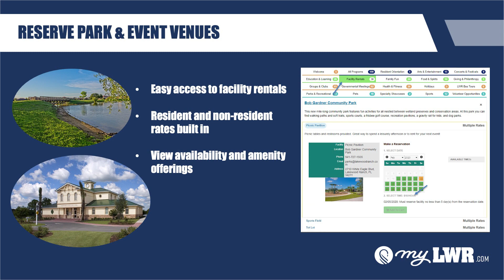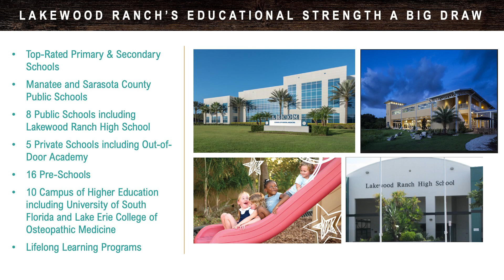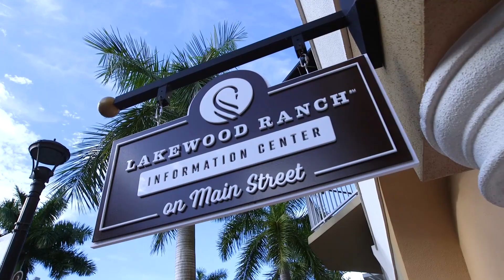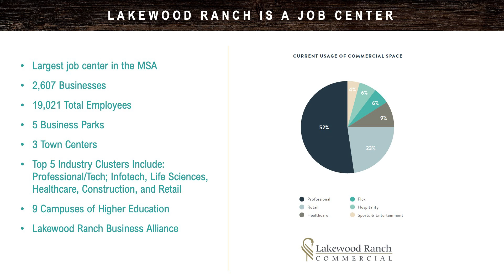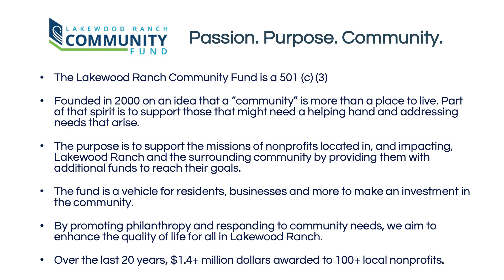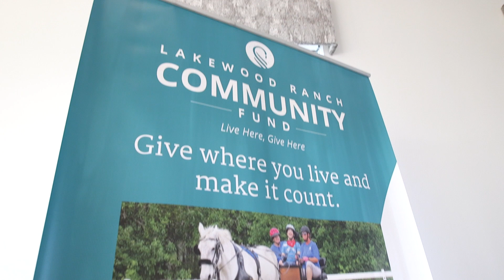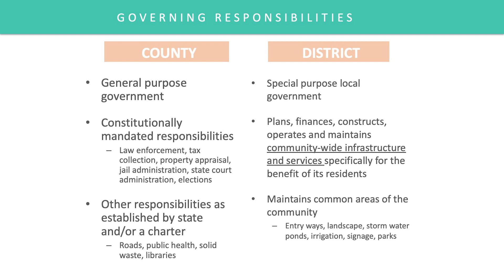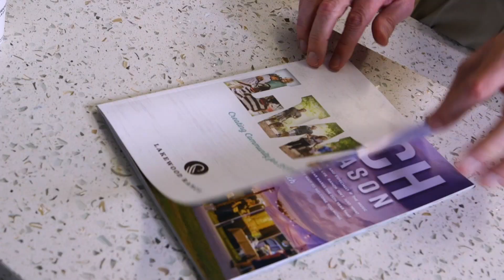Lunarvue - Community Resident Orientation Livestream Video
The nation's 2nd largest planned community, Lakewood Ranch in Florida contracts with Lunarvue Media to create their "LWR101 Resident Orientation" annual videos. We update these videos regularly to showcase the new amenities and answer frequently asked questions. This video streams on the community's 40k+ member Facebook page. In the past, costly and time-consuming in-person resident orientation workshops were held and tied up staff and proved difficult for home owners to attend. This 25 minute video presentation has offered an easy to view, comprehensive cost-effective solution. The added benefit being that some members of the community Facebook page are actually prospective residents and the video helps to serve as a sales tool to move them into buying into the community.